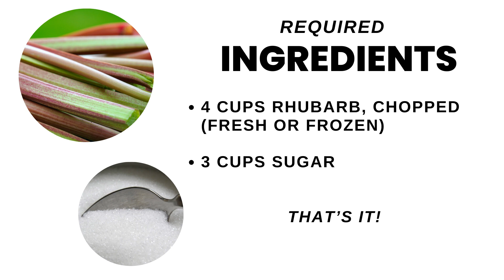2-Ingredient Rhubarb Jam: Step-by-Step Tutorial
Welcome spring with this easy two-ingredient rhubarb jam recipe! Got an overly-active rhubarb plant? This quick jam is your solution! With just two simple ingredients, you can whip up fresh, delicious jam in no time. Perfect as a gift idea or a family favorite breakfast treat. Watch and learn how to make this effortless jam that's sure to become a springtime staple!